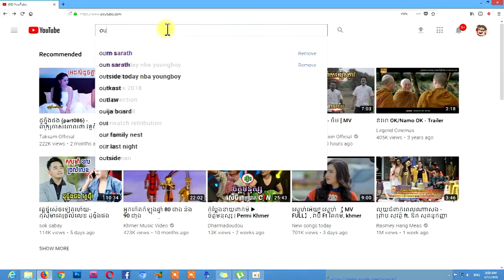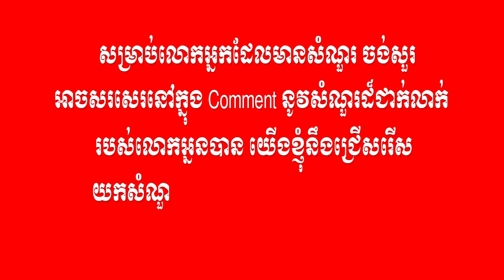Ourn Sarath - How to remember what you read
how to remember what you read for long time,
how to remember what you read faster,
how to remember what you read forever,
how to remember what you read howcast,
how to remember what you read in a book,
how to remember what you read in the bible,
how to remember what you read in short time,
how to remember what you read just once,
how to remember what you read long term memory,
how to remember what you read the first time,
how to remember what you read unacademy,
how to remember what you read without taking notes,
how to remember what you read youtube